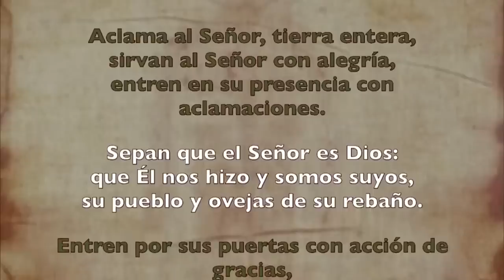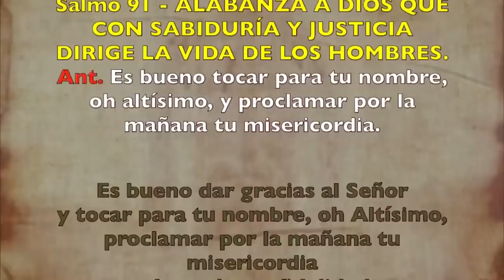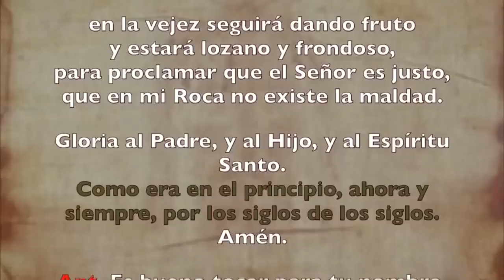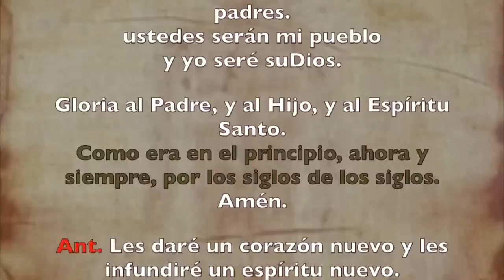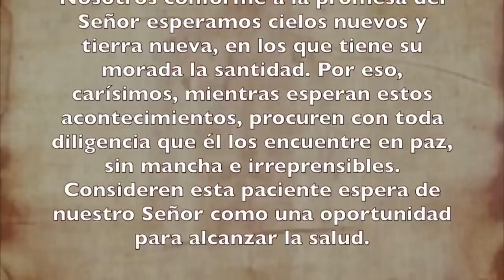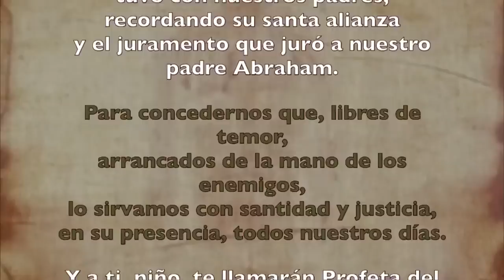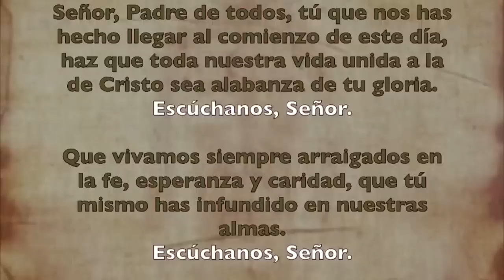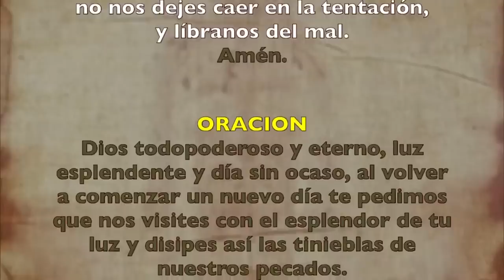Oración de la mañana (Laudes), SÁBADO 01 DE JULIO 2023 | XII semana Tiempo Ordinario